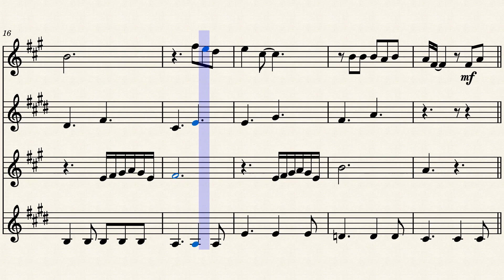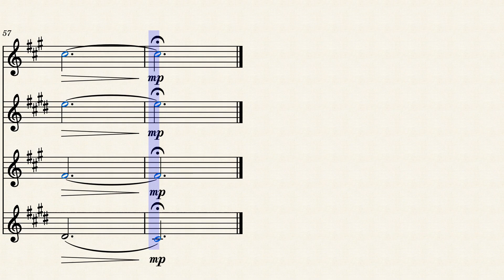Nights in White Satin